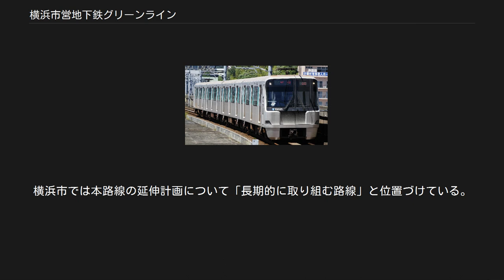横浜市営地下鉄グリーンライン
グリーンラインは、神奈川県横浜市緑区の中山駅から同市港北区の日吉駅までの13.1km（地下区間10.7km、地上区間2.4km）を結ぶ横浜市営地下鉄の鉄道路線である。
丘陵を通ることからグリーンラインと呼ばれている。
正式名称は「横浜市高速鉄道4号線」。
都市計画法に基づく都市高速鉄道としての名称は、「横浜国際港都建設計画都市高速鉄道第5号市営地下鉄4号線」である。
駅ナンバリングで使われる路線記号はG。
 2008年3月30日に開業した。
 本路線は「横浜環状鉄道」の一部である（全体像については後節を参照）。
2001年1月30日に着工され、2008年3月30日に正式開業した。
車両は鉄輪式リニアモーター駆動方式が導入され、最高速度は80km/hでリニア式地下鉄では最高速度となった。
またリニア式地下鉄の営業区間としては初の地上区間もある（非営業区間としては福岡市地下鉄七隈線の車両基地が地上にある）。
中山駅から川和町駅へ登る区間に本路線では最も急な58‰の勾配がある。
 当初は2007年中に全線開業の予定だったが、日吉 - 日吉本町間の一部画地の地権者の同意が得られなかった。
一時は部分開業なども検討されたが、土地収用法に基づく裁決申請が2004年12月に行われた。
その後2006年11月16日に申請通り裁決され、同年12月13日付で横浜市交通局は2008年3月末に全線開業を目指すと発表した（その後、2008年1月8日に、正式な開業日を同年3月30日とすることを発表した）。
 各駅には、ホームドアやエスカレータおよび大型のエレベーターが設置されたほか、新たに休憩スペースが設置された。
また、ステーションカラーは、各駅個別に設定され、駅の壁にはステーションカラーが電光帯2線に入った灰色ボート（ラインカラー）が設置されている。
これは、電車が接近すると破線になり進行方向に流れるものであるが、機器の諸問題が解決しないことから、2011年以降使用を停止している。
 グリーンラインには開業日から9月30日までの平日の14時から17時（当初予定）で、全国で初めて車内に「スマイルマナー向上員」が配備される。
これは横浜市営地下鉄が導入している全席優先席で譲るマナーが、車内の自動放送だけでは促進されないため、車内にいる利用客に席を譲ってくれるよう向上員が声をかけ、モラルやマナーをさらに浸透させる狙いがある。
また、現在は客とのトラブルを避けるために、同時に警備員も配備されている。
 開業時からPASMOに対応しているが、パスネット・マリンカードについてはブルーラインと接続するセンター南駅・センター北駅を除き自動改札機・券売機・精算機では対応をせず、窓口精算のみの対応であった。
 本路線は、JR横浜線の中山駅と東横線・目黒線の日吉駅を港北ニュータウンを経由して結ぶものであり、横浜線の多摩地域方面と横浜市都筑区の港北ニュータウンへの移動経路を確立したほか、本路線開業前まで田園都市線経由で港北ニュータウンから都心方面へ通勤していた通勤客の一部が日吉駅始発である目黒線に転移し、田園都市線の混雑緩和に繋がった。
 開業後1か月間は事前の需要予測の1日平均104,000人（当初の予測は1日平均13万7,000人）を大幅に下回る1日平均53,129人であったが、その後の港北ニュータウンへの人口集積と商業施設や企業立地による就業人口の増加に伴い、1日当たりの乗車人員は、2015年度はほぼ当初予測通りの135,569人となり、ほぼ一貫して増加傾向にある。
 また、都市計画道路の整備が遅れている横浜市において渋滞等により定時性維持が困難になりつつあるバスに変わる代替輸送機関として環境負荷を下げる効果をもたらしたともいえる。
 全列車各駅に停車し、一部列車を除いたほぼすべての列車が日吉駅 - 中山駅間を通しで運転する。
区間運転は早朝に車庫のある川和町発中山行きが平日4本・休日2本、センター北発日吉行きが平日1本設定されているほか、川和町駅 - 中山駅間で入出庫の回送列車が多数設定されている。
 開業以来初めてのダイヤ改正の内容は である。
同日にはブルーラインもあわせてダイヤ改正を行った。
 センター南駅に入線する10000形 2017年度の朝ラッシュ時の最混雑区間は日吉本町駅 → 日吉駅間で、ピーク時（7:15 - 8:15）の混雑率は167%である。
公営地下鉄として最も混雑率が高く、開...